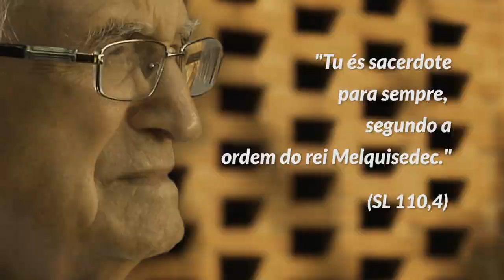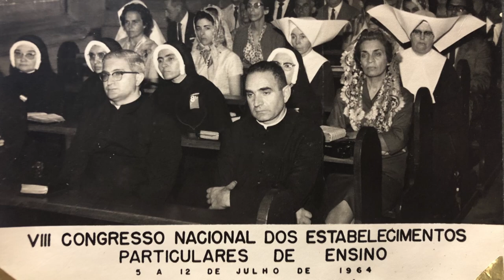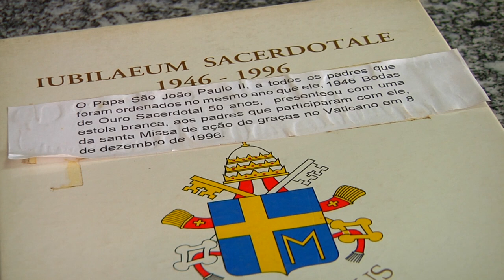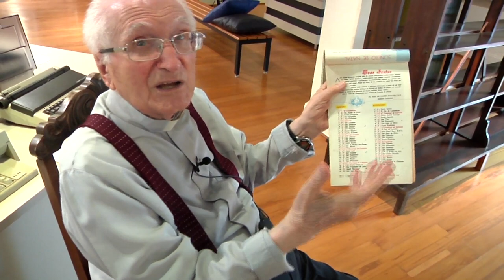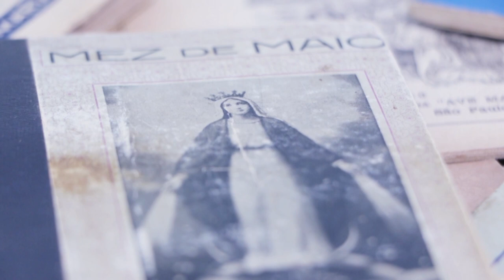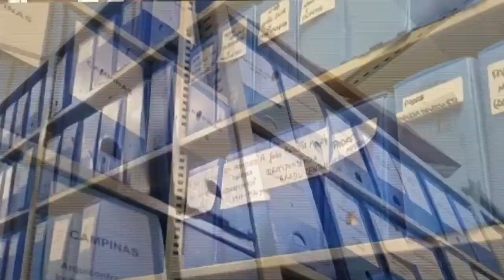Tu és sacerdote para sempre | Os 100 anos do Pe. Roque Beraldi, CMF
As Comunidades Claretianas de Batatais e de São Paulo convidam a todos para celebrar a AÇÃO DE GRAÇAS A DEUS pelos 100 anos de vida e 75 anos de sacerdócio do Padre Roque Vicente Beraldi, cmf.

*Celebração em Batatais*
📆 07/11/21, domingo
⏰ às 10h
⛪ Santuário Bom Jesus da Cana Verde
📌 Praça Cônego Joaquim Alves, Batatais/SP

*Celebração em São Paulo*
📆 17/11/21, quarta-feira
⏰ às 18h
⛪ Igreja do Imaculado Coração de Maria
📌 Rua Jaguaribe, 647, São Paulo/SP

Além das celebrações, convidamos você a prestigiar a exposição sobre o centenário do Pe. Roque, organizada pelo Claretiano – Colégio São José de Batatais, no período de 7 a 26 de novembro de 2021.